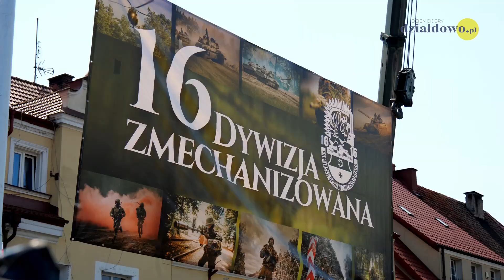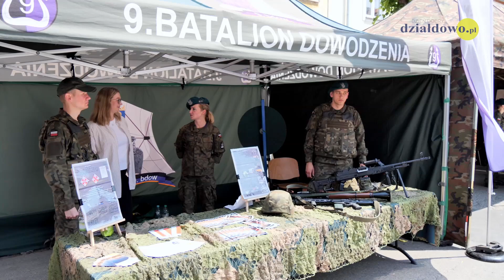Piknik Wojskowy i promocja na stopień podoficerski – taka uroczystość odbyła się w Działdowie